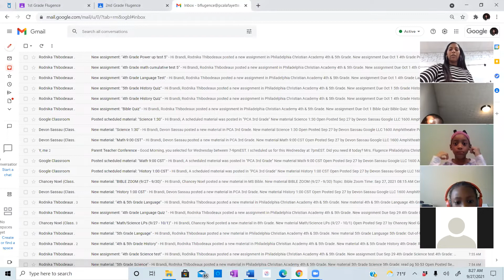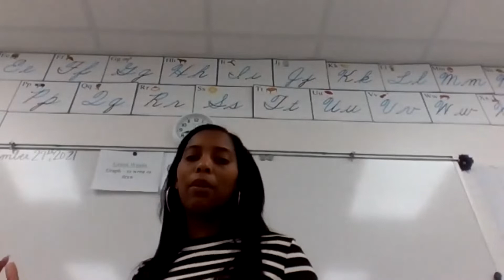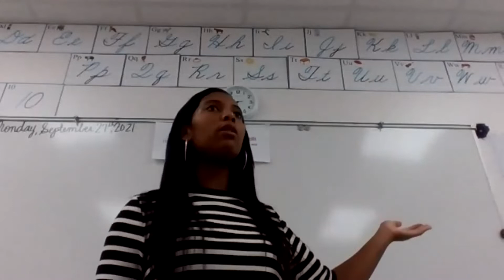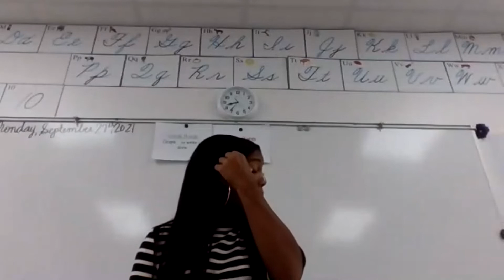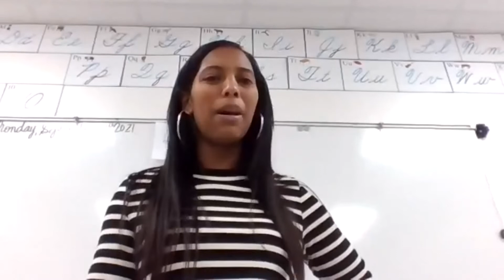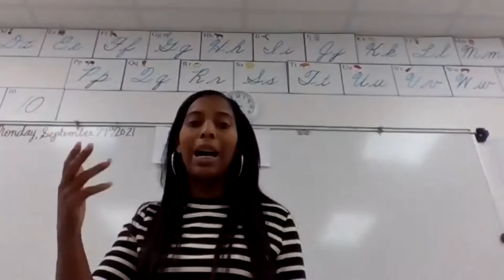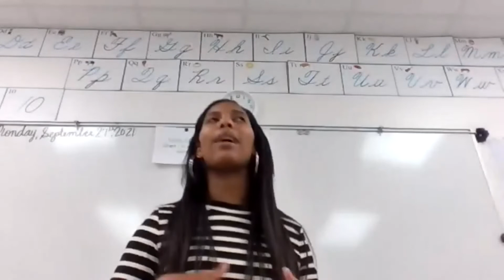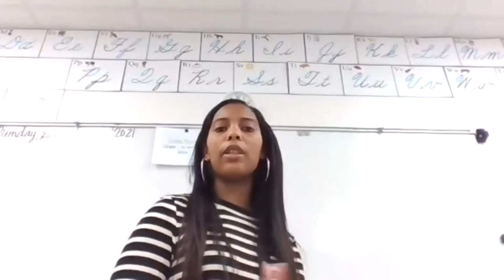Bible (Jacob's Ladder)